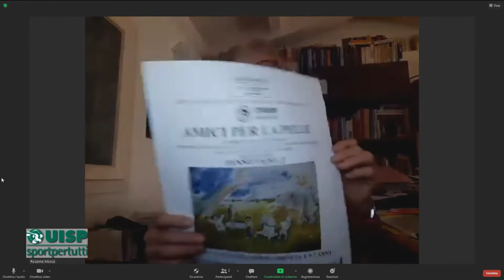Uisp Sport per Tutti puntata del 7 agosto 2021